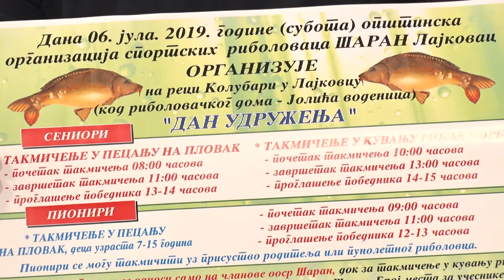LAJKOVAC: Ribolovačko takmičenje u subotu, Pruga TV (03.07.2019.)